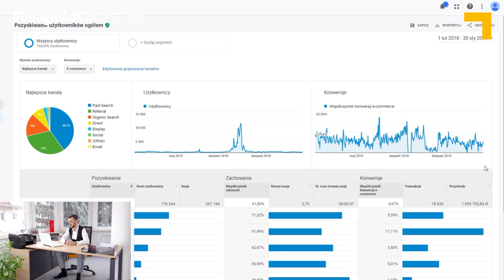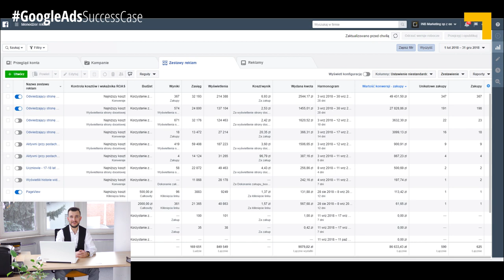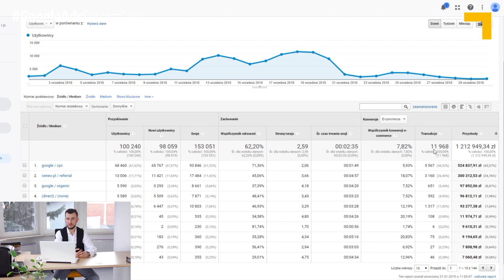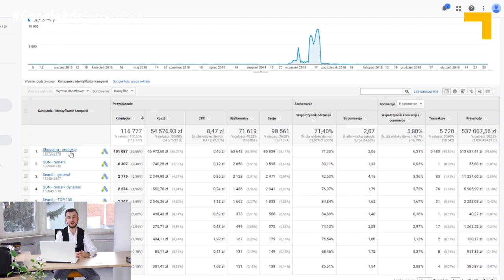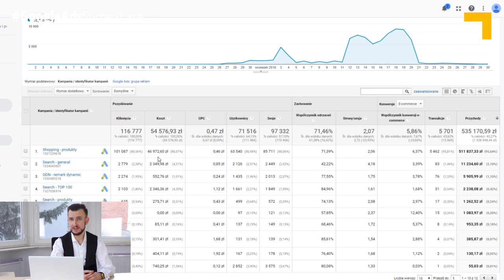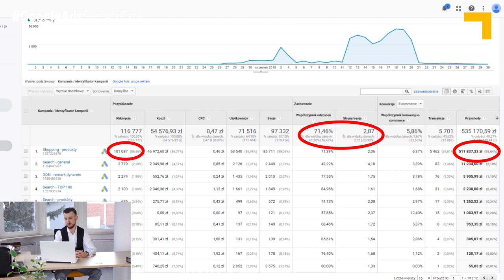Jak sprzedawać w Internecie? 1 200 000 zł w m-c. Case study kampanii - Michał Janiszek